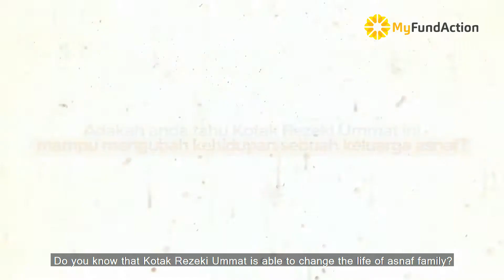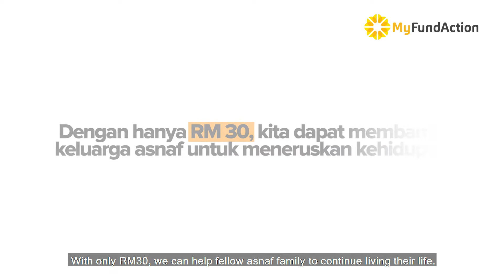MyFundAction : 742,700 Individuals Unemployed up to April 2021 !